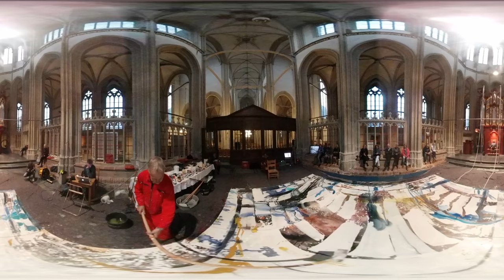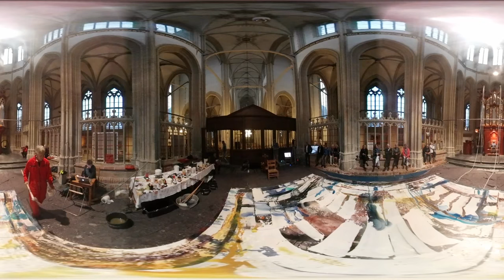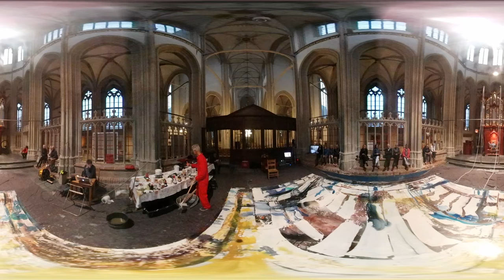Dissolving Views - 360 graden video